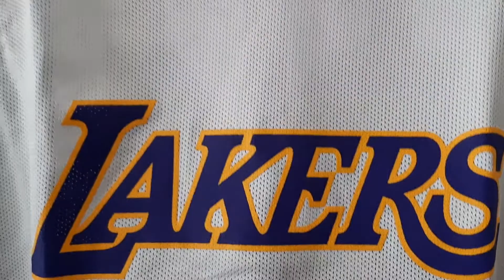My Kobe Bryant Jerseys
A tribute to the great Kobe Bryant showing my jerseys collection, all purchased during his playing days. Some are original and some are not, but you get the idea.
If you are a fan of NBA gaming and 2K video games, this is for you!  🙌